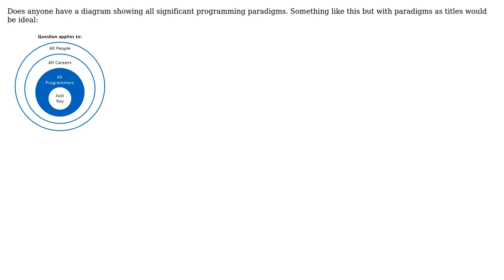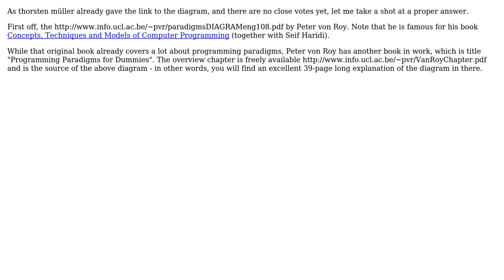Software Engineering: Paradigm Diagram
With thanks & praise to God, and with thanks to the many people who have made this project possible! | Content (except music & images) licensed under CC BY-SA | Music | Images & others | With thanks to user Kris Welsh user Frank and the Stack Exchange Network Trademarks are property of their respective owners. You are responsible for your own actions.